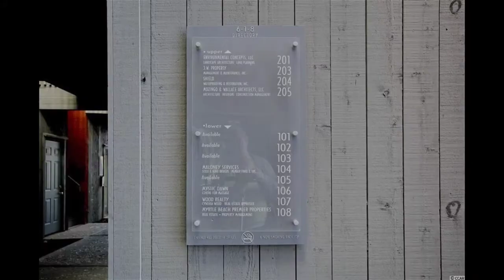MYRTLE BEACH REAL ESTATE - 618 Chestnut Rd. Unit 106, Myrtle Beach, SC 29572 - CENTURY 21 Broadhurst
THIS OFFICE SPACE IN MYRTLE BEACH IS A MUST-SEE! Call Amanda Unerli today!

Prime Location for an executive office space East of Bus. 17 in the Chestnut Hill Executive Office building. This suite currently has 4 separate rooms/office spaces, a reception area and a large room perfect for a conference room or a large office. There is also storage areas and 2 bathrooms, one complete with a full shower. The space was currently used as a spa and the owner is willing to negotiate the furnishings if a buyer wants to keep the spa.